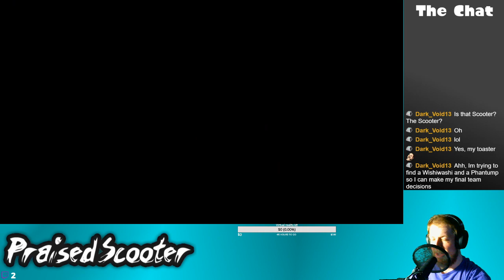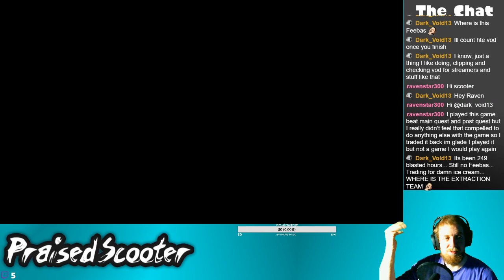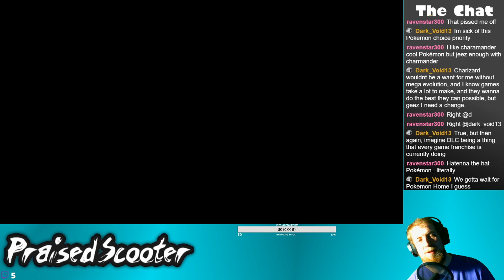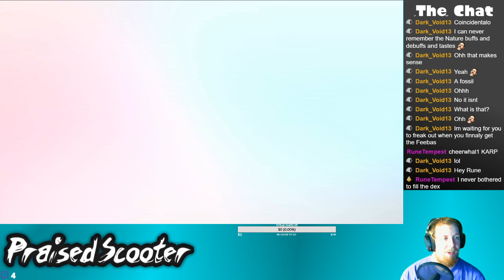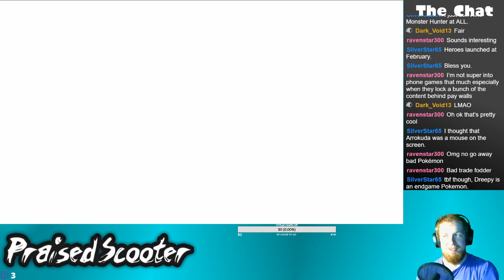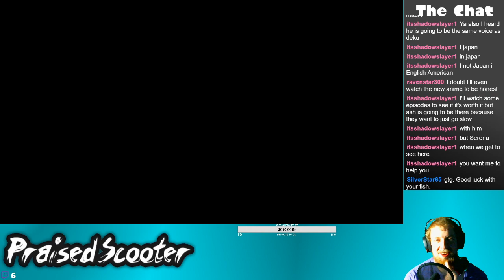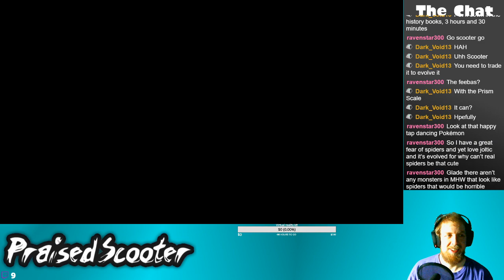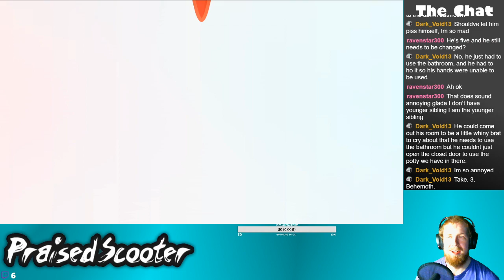Help, Feebas! - 1/4/2020